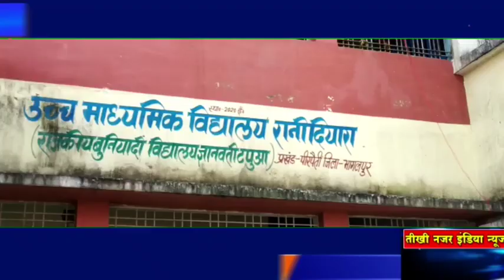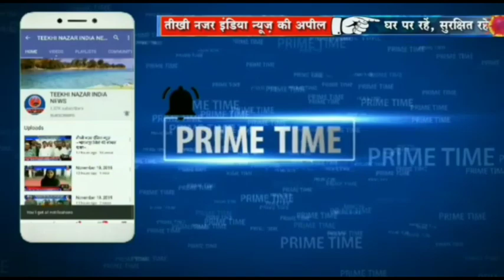पीरपैंती विधानसभा क्षेत्र में हो रहा शांतिपूर्ण तरीके से मतदान